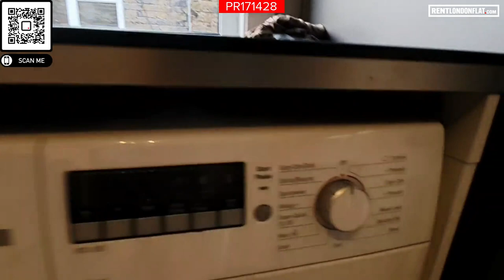Rent this incredible 1 Bedroom Flat in London SW18 2BW | RentLondonFlat.com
💷 £351 per week rent
💰 £1755 deposit or £0 deposit insurance
⏲️ Available from May 25 2022

For full property details including location, 360 tour and floorplan click the link above. Check out this outstanding Studio flat in the vicinity of Poplar locale in London. This property is ideal for anyone wanting to be conveniently located close to local shops restaurants and amenities. The city maybe old but that's doesn't mean you can't live in a contemporary modern styled property like this one! So make sure you don't miss out on this fabulous deal and book a viewing with the property Host!